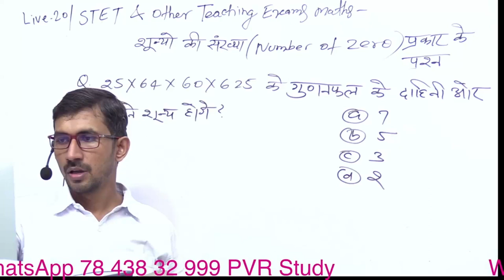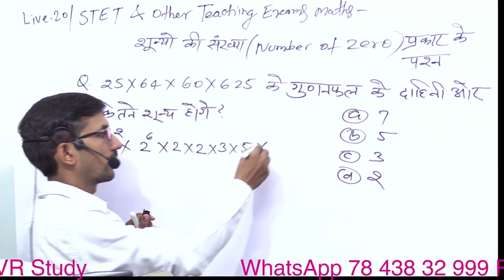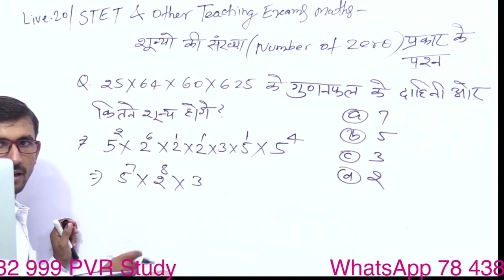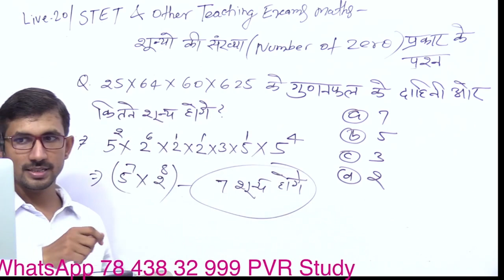Maths Shorts tricks for SSC